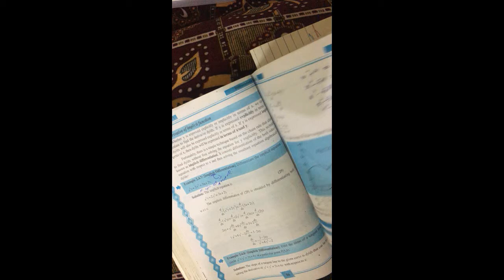2nd year Maths full Exercise 2.5 (Explicit vs. Implicit)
In This video You Can Learn 2nd year Maths full Exercise 2.5 (Explicit vs. Implicit)